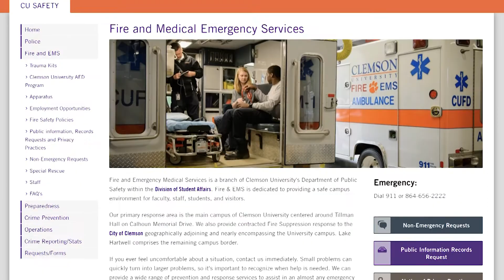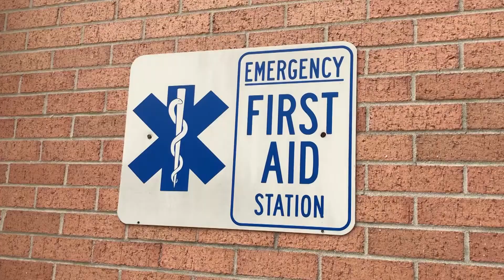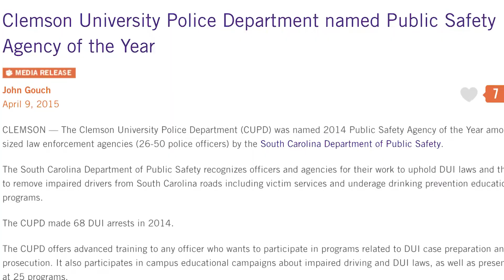Campus Safety at Clemson University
A brief report detailing some of the various security measures in place at Clemson University with reactions and comments from student, faculty, and staff.